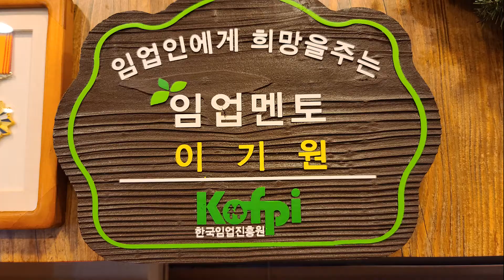복날은 삼계탕이 진리~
이기원 산채마을 능이백숙 에서 삼계탕먹기
경기 양주시 화합로1325번길 22-8